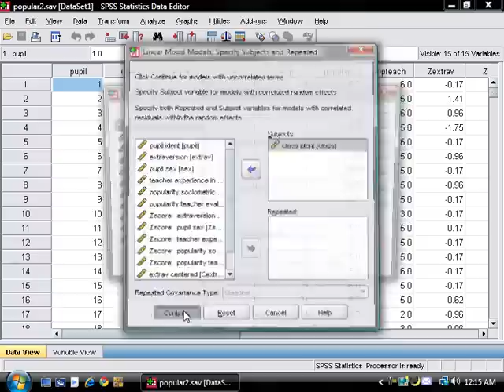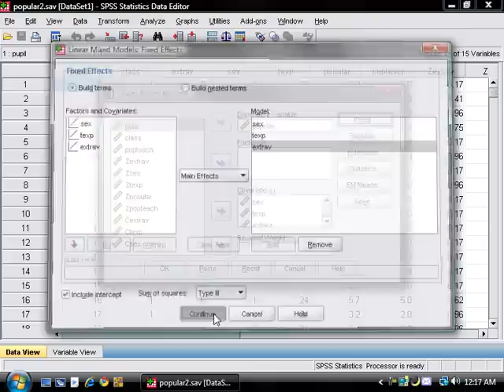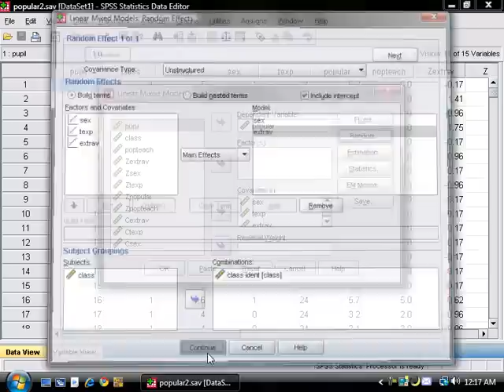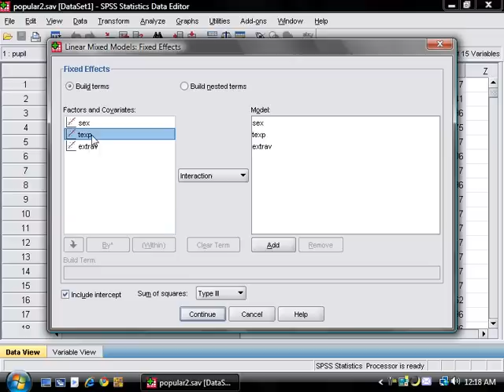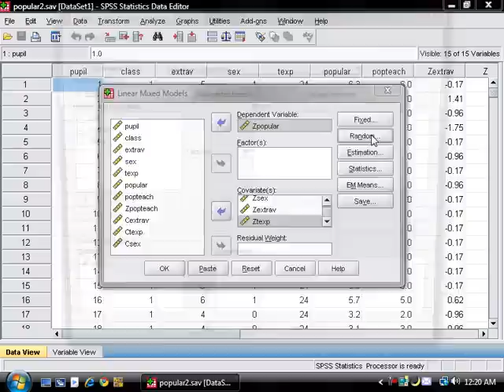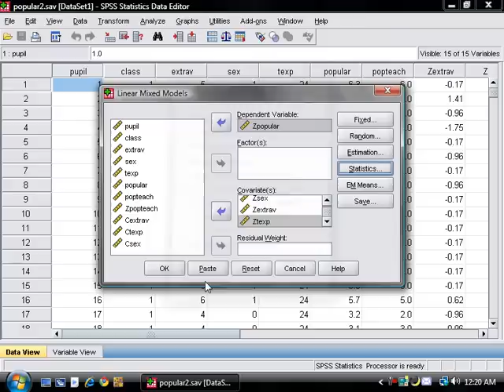SPSS: Mutilevel video for Hox (2009) chapter two, popularity data.